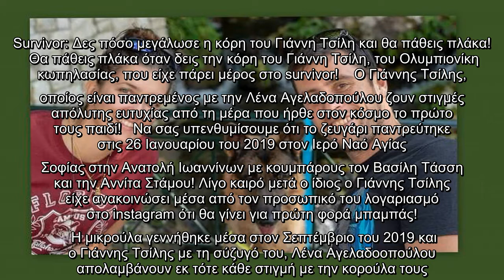Survivor: Δες πόσο μεγάλωσε η κόρη του Γιάννη Τσίλη και θα πάθεις πλάκα!